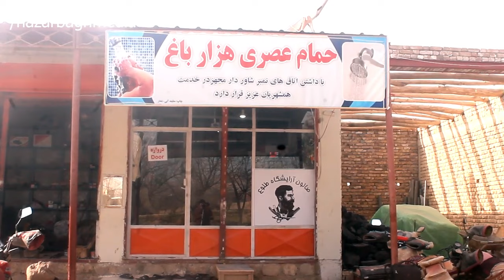گزارش از افتتاح بازار هزارباغ ولسوالی خواجه غار ولایت تخار!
قریه هزارباغ یکی از مشهورترین قریه های ولایت تخار بوده که در ولسوالی خواجه غار موقیعت دارد بازار آن نیز جهت خرید و فروش برای دو روز در هفته از طرف مسئولین دولتی در این ولسوالی افتتاح گردید.